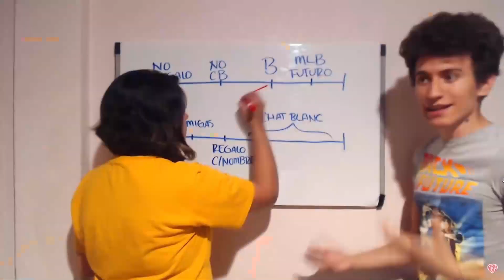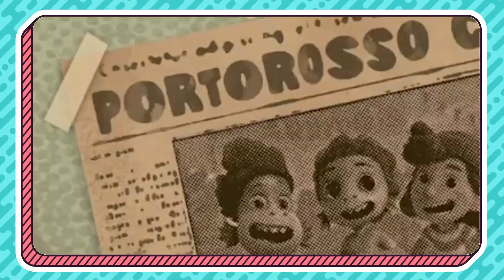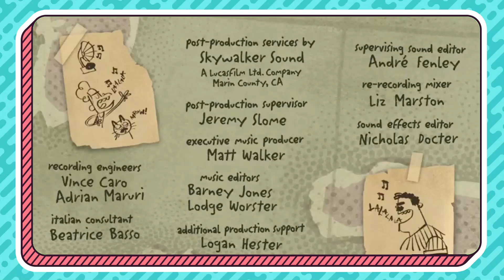¿Qué pasó después de Luca? | Ciao Alberto | Resumen, análisis y opinión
- ARTE -
Dibujo de los avatares hechos por Barbara RoDoodle:

- CANCIONES -
"Flower" by Morgan Matthews